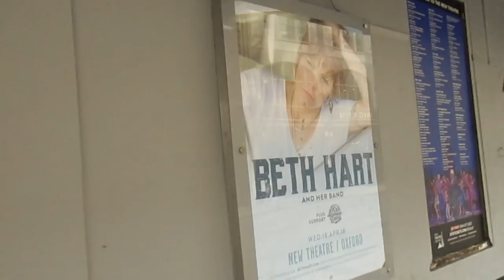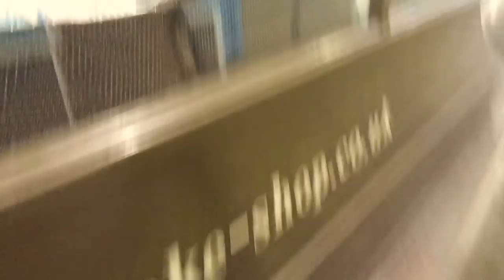ONE DAY IN OXFORD WILL I MOVE HERE? | VLOG | SCARLETT NOTES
Hola!

Here is the third giving of day in the life vlogs! In this one I had gigged in Thame, Oxford for the wonderful Birdcage Inn and mum and I stayed over to explore the beautiful City! So many lovely things were at our fingertips from cafe to shop to sights!

I came across some incredible buskers and managed to snap a couple! A wonderful harpist and an awesome guitarist who I have tagged below!

Facebook - Poppy Scarlett music

Thanks, lovelies! Don't forget to check out other Scarlett Note vids over on the channel!

X